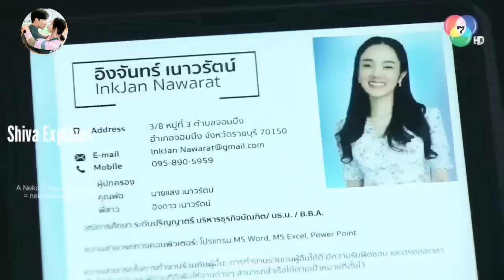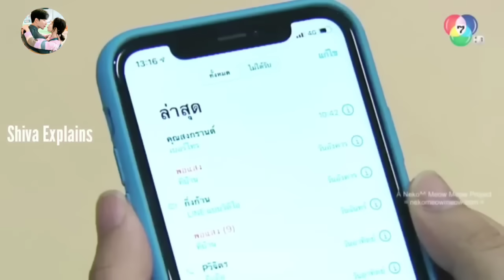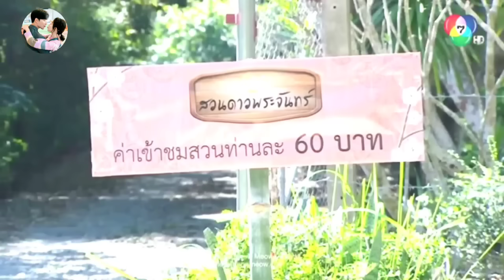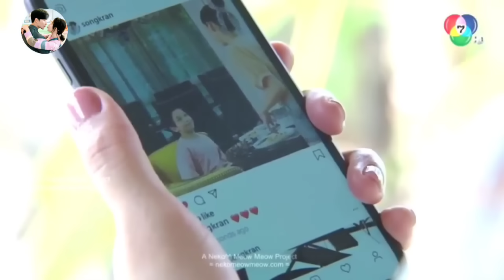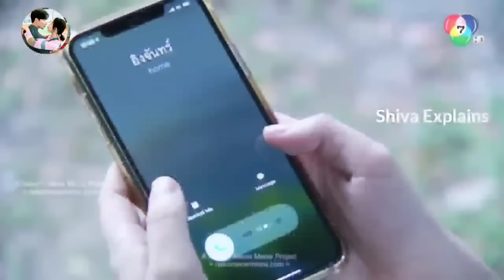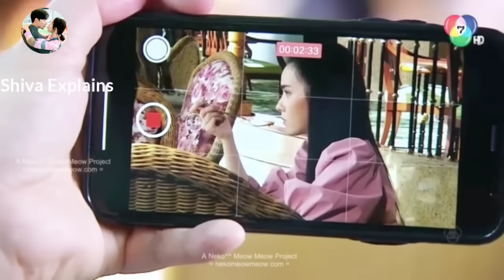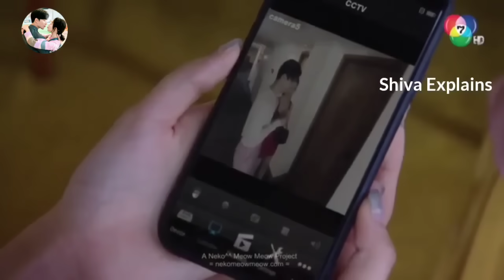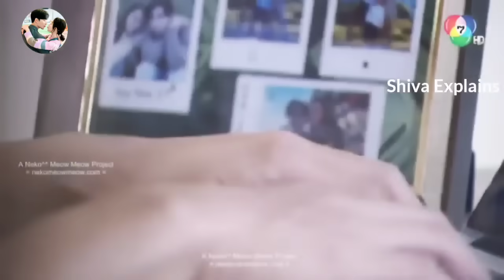Village Girl Fake Marriage With The Rude CEO For Revenge Full Drama Explained In Hindi Thai Drama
Drama Name : My Beloved Enemy

 BTS
korean movie
korean drama
kdrama
chinesedrama
movieexplainedinhindi
koreandramaexplainedinhindi
Movies Insight Hindi
Movies Story
Movies explanation
movies story
Bangla movies explanation hindi
movies summary

chinese high school love story drama ep 1 korean high school love story drama ep 1 thai high school love story drama ep 1
japanese high school love story drama ep 1 new korean movie hindi dubbed new japanese movie hindi dubbed naw thai school movie hindi dubbed drama Explained in hindi